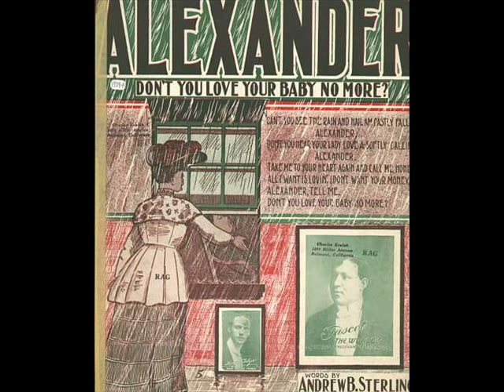Alexander's Ragtime Band-Vincent Lopez Orchestra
Alexander's Ragtime Band (Irving Berlin)-Vincent Lopez and his Casa Lopez Orchestra on 12 in.Brunswick 20066.May 11-1928
Personal include Larry Abbott+Jimmy Dorsey-Clarinet+Sax,Xavier Cugat-violin,Joe Tarto-Tuba,Joe Colucci-Banjo,Arthur Shutt-piano.